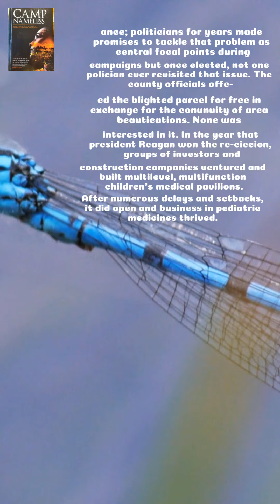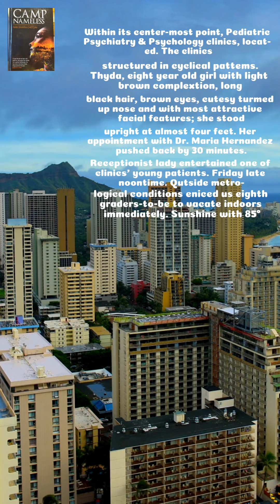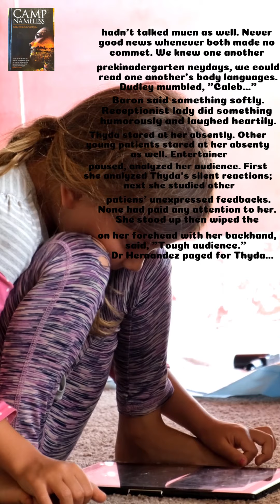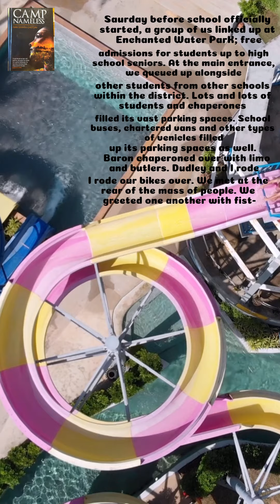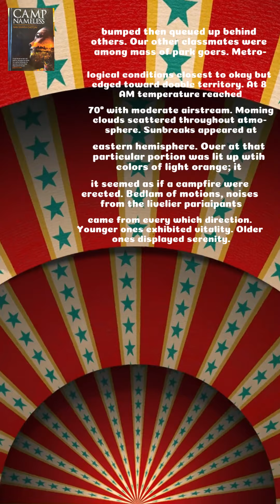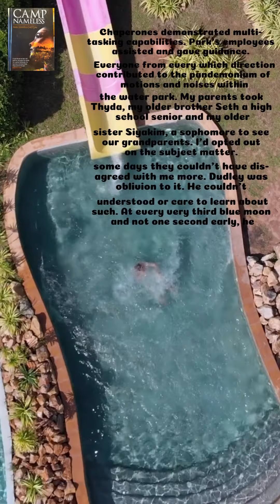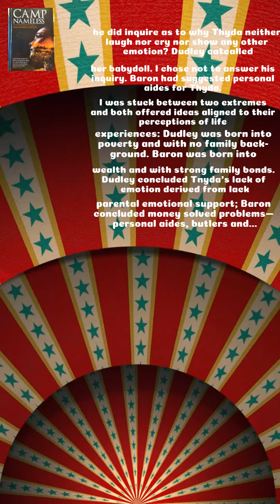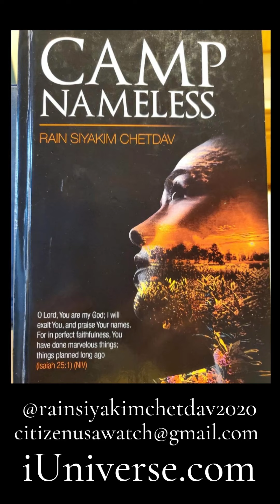🇷🇺 Paper Dragonfly TV (Pilot, 13Aug2021) Russia